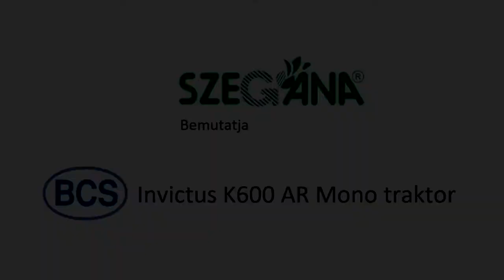Szegána - BCS Invictus K600 AR Mono traktor bemutató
BCS Invictus K600 AR Mono traktor bemutatása.
A traktor megtalálható a 6791 Szeged, Dorozsmai út 143. szám alatt található szegána Kft. telephelyén.